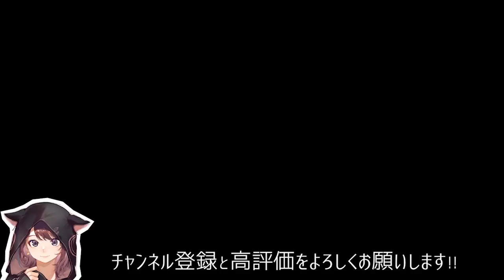【雀魂】負けたら罰ゲームの二次会麻雀がヒリつきすぎた・・・・【二次会麻雀】【林檎さん視点】麻雀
★☆★祝！2万人達成記念★☆★
林檎さんの公式グッズ 発売中！